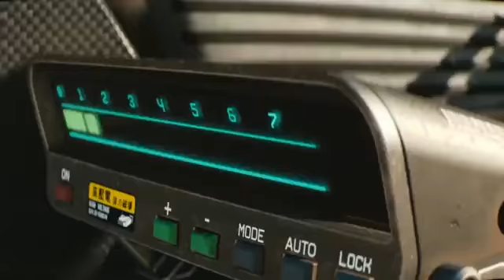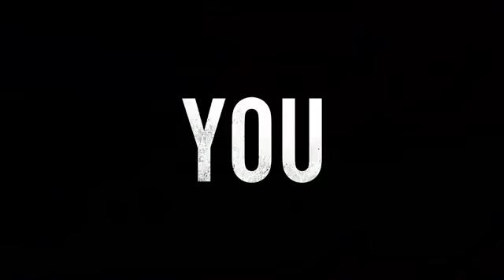BEST Games 2019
Wega